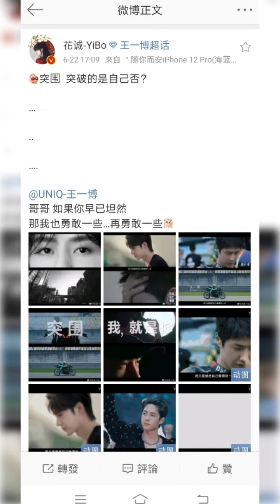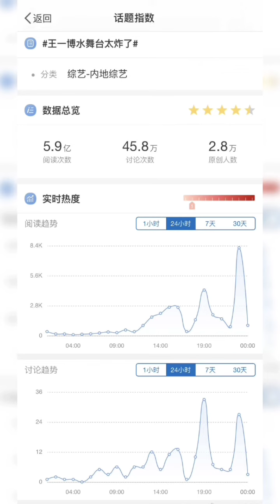王一博 加盟 我的時代和我2 王一博 我只是想把自己做的好一點